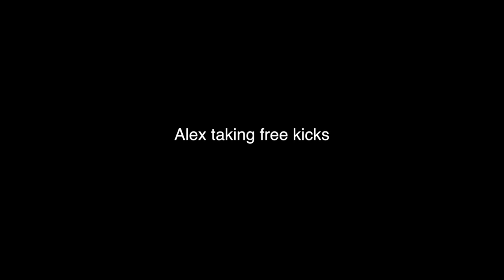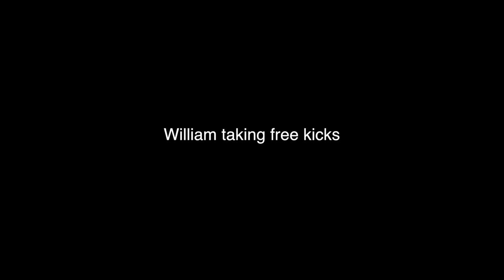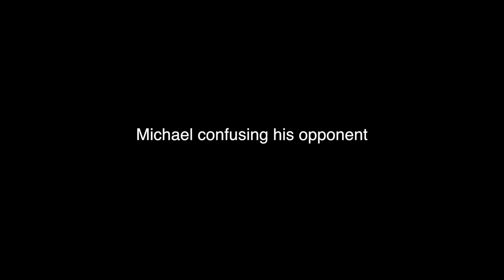HOW TO PLAY SOCCER 2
Jacksonville, Florida
Jacksonville vlogger
Jacksonville Talent

Shot with a Canon 600d/t3i, Canon S120

Music wanted!!